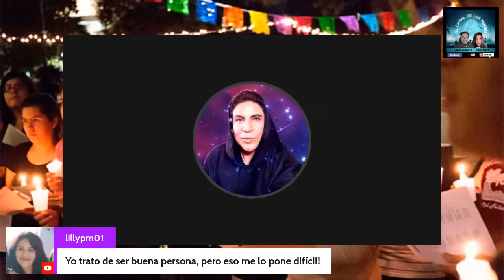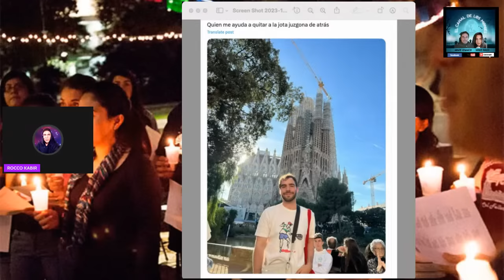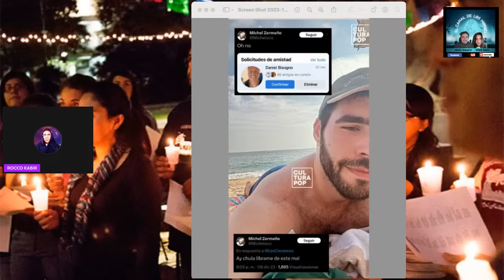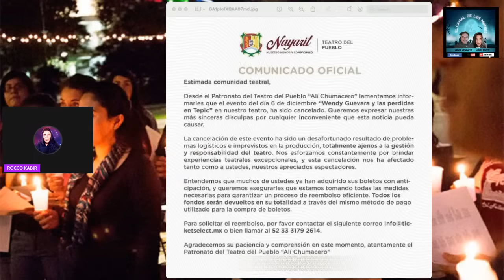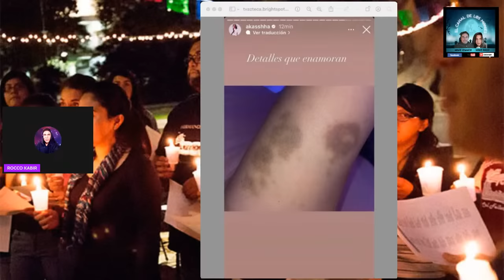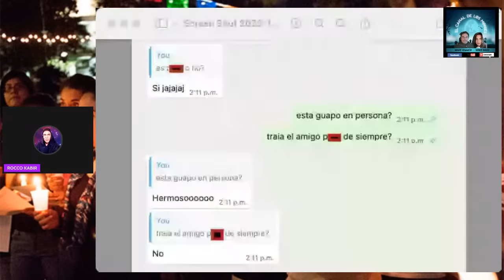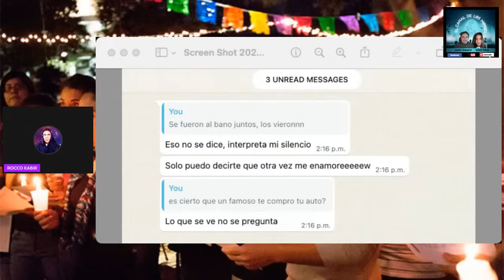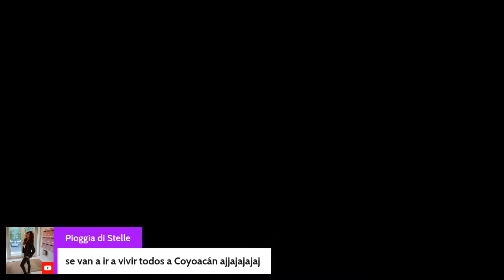SE LO BAJA A WENDY GUEVARA POR UNA NOCHE! NICOLA Y CARLOS ALBERTO, LO QUE PASÓ...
AGARRENSE HAY MUCHOS PERO MUCHOS CHISMES DE PURA CALIDAD!